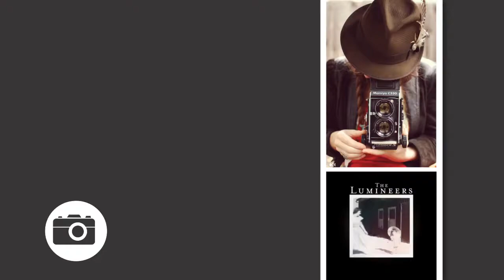ФОТОпроект: Александра Надточий. Robinzon.TV. Харьков.